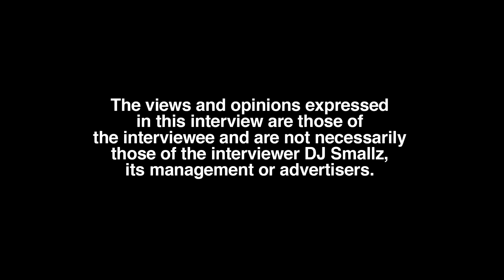Sky Spared From Death After 2 Gun Shots in Scuffle, Why Transitioned Into Gospel Music (part 1)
Blakely, GA born-raised/Mobile, AL recording artist, Sky, sits down with DJ Smallz and reflects on his body, opening up about his past.